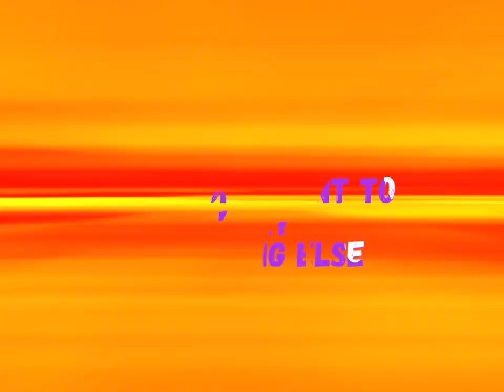Ward Trading Card Game- Trailer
Ward is a trading card game that does away with all the unnecessary complications of the current trading card game market.

Summon fantasy/ sci- fi creatures to the battle field, roll some dice, cast some magic, and kick some butt at WARD.

This game is lined for an early June 2023 release date, starting with the online store and physical locations shortly after.